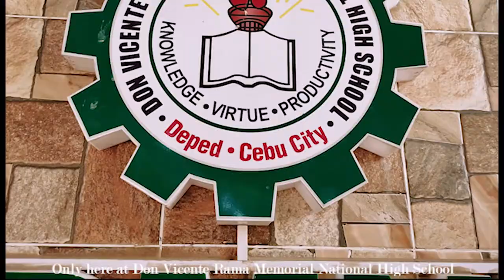SchoolHymn DVRMNHS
school hymn in video format